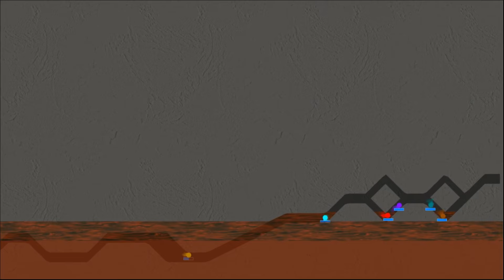Flood Escape - Survival Marble Race in Algodoo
The idea of flood escape was suggested by Mizuryryn in the comments. Thank you.

Marbles:
1.Red
2.Orange
3.Yellow
4.Lime
5.Cyan
6.Blue
7.Purple
8.Magenta
9.Gray
10.White
11.Green
12.Pink
13.Brown
14.Teal
15.Lavender
16.Olive
17. Navy
18. Maroon
19. Tan
20. Rainbow